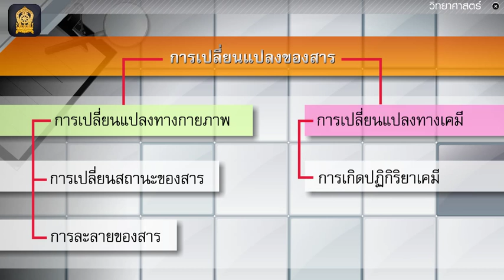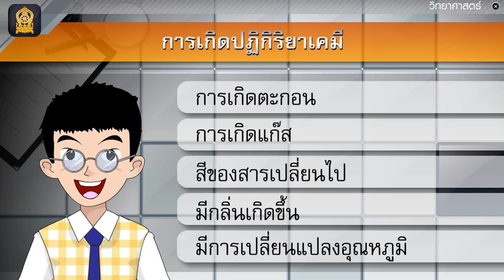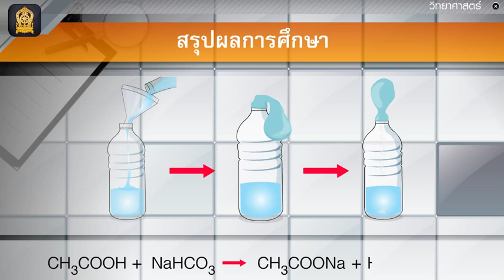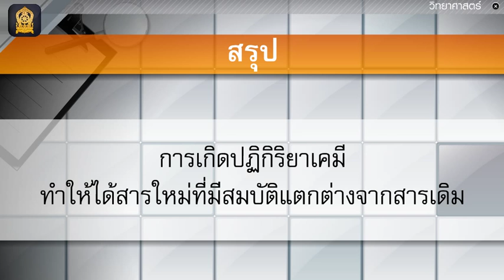วิทยาศาสคร์ ป 6 เทอม1 คาบ 31